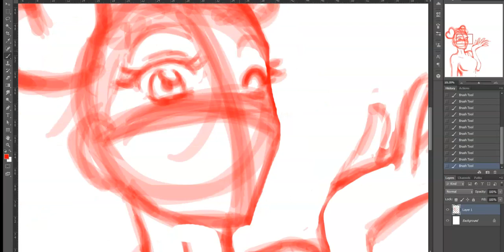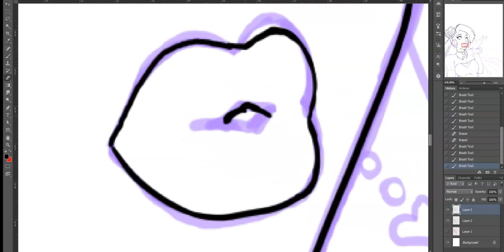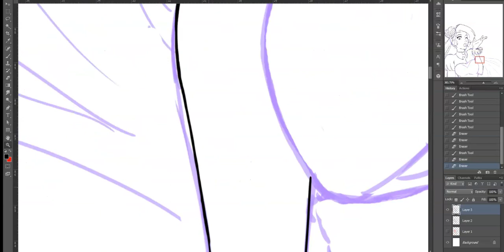Happy Valentines day Outline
Didn't know where I was going with this but it turned into a Valentines picture lol